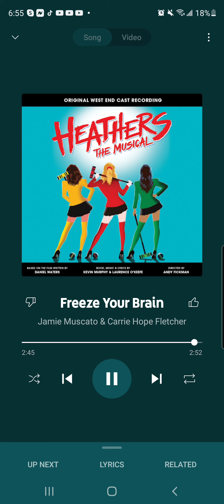freeze your brain edit